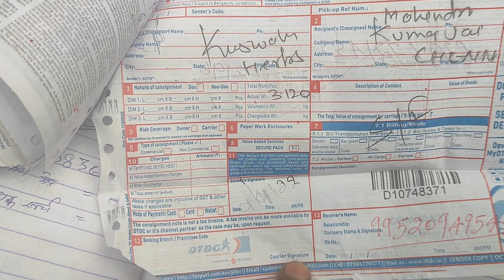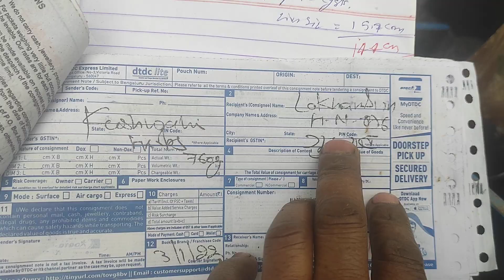विश्वास और क़्वालिटी का दूसरा नाम Kushwaha Ayurved। यही हमारा दृष्टिकोण है।